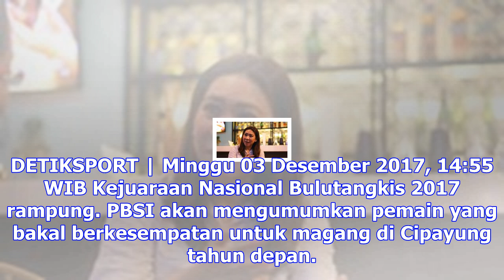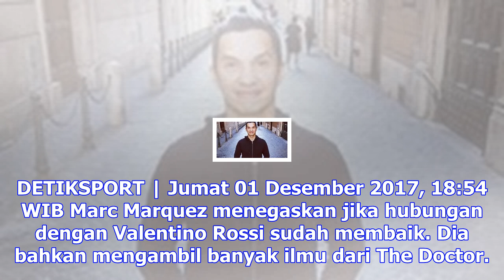Unggah foto bersama, pelatih buka peluang satukan hendra/ahsan lagi?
DETIKSPORT | Minggu 03 Desember 2017, 16:40 WIB Praveen Jordan/Debby Susanto diminta melaju jauh pad...